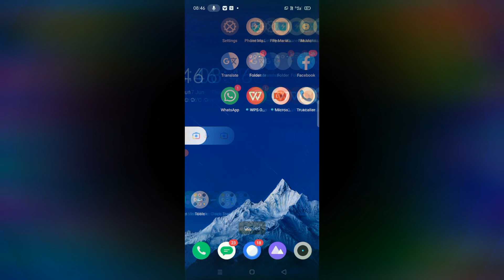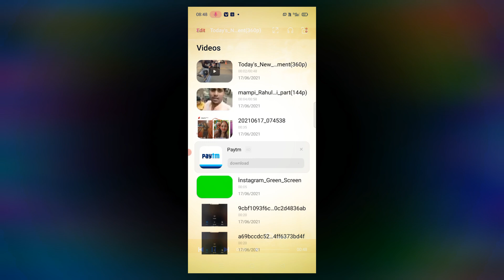How to youtube status video download।। YouTube status song download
তোমাদের সুগেছা জানায় আমার 'i.m' চ্যানেলে।আমি আশা করি তোমাদের সব প্রশ্নের উত্তর দিতে পারি।

তোমাদের কোনো প্রশ্ন জানার থাকলে কমেন্ট করে জানাতে পারেন।